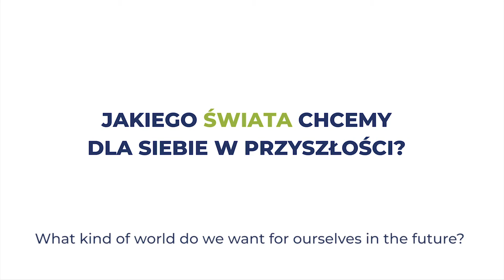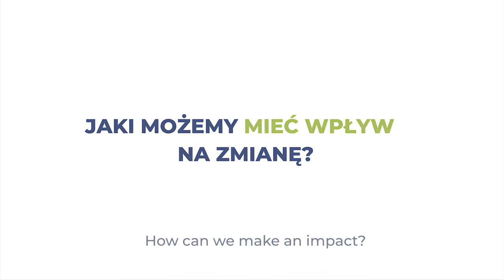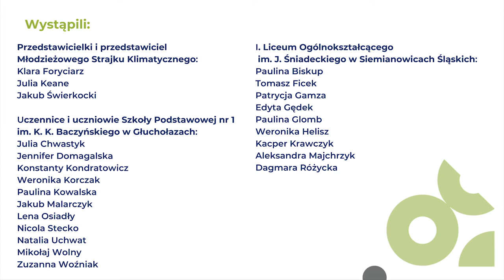You can act for the climate too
- I act to change the world. I do it for people, so the future generations will find the world better than it is now. Besides, I'm fed up with standing aside and looking idly at what is happening - says Kuba. Young people from all over Poland undertake various activities - individual, group, at the level of their school, community, country - to protect the climate. Meet wonderful young people and get inspired by their actions!

The film "You can act for climate too" was created as part of the project "1Planet4All - Razem dla klimatu!" implemented by the Center for Citizenship Education. Programs financed by the European Union and co-financed by the Ministry of Foreign Affairs of the Republic of Poland. Its contents are the sole responsibility of the CEO and do not necessarily reflect the views of the European Union. or the Ministry of Foreign Affairs of the Republic of Poland.

The project is part of the DEAR Programme, which funds up to 30 projects that span the EU Member States at any one time. These projects contribute to raising the European public’s understanding and engagement in positive social change, at both the local and international level.

Certain rights reserved for the Center for Citizenship Education. The work was created as part of the Polish development cooperation program implemented through the Ministry of Foreign Affairs of the Republic of Poland and the European Union in 2020. Permitted for any use of the work, provided that the above information is preserved, including information about the license used, about the rights holders and about the Polish development cooperation program and the European Union.